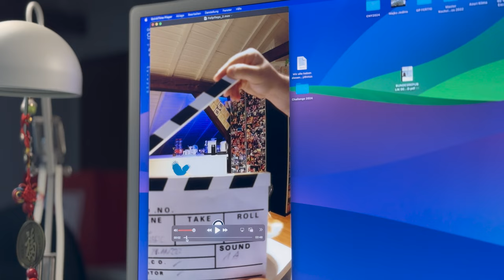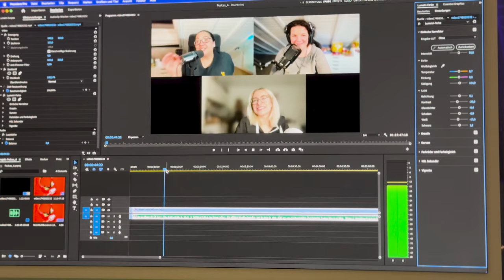Die Geschichte vom Wasser 💧😅 Daily Vlog #29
Es geschehen noch Wunder und Zeichen 😆 Doma erzählt uns heute eine Geschichte rund um ein spezielles Wässerchen und Jenny haut uns freestyle ein toppppp Rezept um die Ohren 😍
Schauts gerne wieder rinnnnnn ❤️